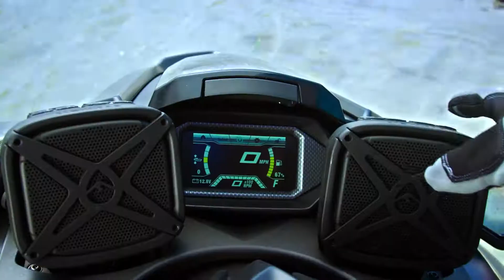Yamaha’s 2020 FX Series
Minnesota’s number one place for fun! River Valley Power and Sport is a Marine and Power Sport Dealer servicing Minnesota from three locations based out of Red Wing, MN, Rochester, MN and on Lake Minnetonka in Wayzata, MN

River Valley Power and Sport is a new and pre-owned boat and watercraft dealer in Minnesota. We sell popular brands such as Yamaha Jet Boats, Yamaha WaveRunner Personal Watercraft, Centurion Tow and Wake boats, Monterey Sport boats, Monterey Super Sport boats, Monterey Sport Yachts, Bennington Pontoons and South Bay Pontoons. Our customers travel from all over the state to get the best deal on premium watercraft and boats. Customers frequently purchase from us cities such as: Duluth, Brainerd, Hudson, WI, Ellsworth, WI, Minneapolis, St. Paul, Northfield, Prior Lake, St. Cloud, White Bear Lake, Eden prairie, Maple Grove, Forest Lake, Winona, Mankato, Faribault, Albert Lea, Eau Claire, Wi and Lacrosse, Wi. River Valley and Sport is a White Diamond Yamaha Dealer and is the top volume selling dealers for the Yamaha brand in the United States. Yamaha offers boat models such as: 242 Limited S, 242 Limited, Ar240, SX240, 212X, 212SS, SX210, AR210, SX192, AR192, SX190 and the AR190. Yamaha boats out sell the competition in the 19 foot, 21 foot and 24 foot class nearly two to one! Monterey Boats are one of the top five boat builders in the country. River Valley Power and Sport started carrying Monterey boats in the summer of 2013. Monterey has a full line of Sport boats from 18 feet to 27 feet, M-Series Boats from 24 feet to 26 feet, Blackfin & Monturas from 18 feet to 21 feet, Super Sport Boats from 21 feet to 32 feet and Sport Yachts and Cruisers from 27 feet to 40 feet. Their fit and finish are second to none! Monterey is a privately held company that is debt free and owns all their own manufacturing facilities which helps to deliver much more boat for your dollar.

South Bay and Bennington are River Valley Power and Sport’s number one choice is pontoons. River Valley Power and Sport is your location to get the best price for either South Bay or Bennington boats. Both South Bay and Bennington deliver quality you will not find in any other pontoon manufacturer. River Valley can custom build the South Bay or Bennington Pontoon of your dreams. Stop by any of our three locations to start building your dream boat today! South Bay and Bennington build pontoons from 18 to 31 feet.

Centurion Tow and Wake boats joined the River Valley Power and Sport family in 2014. Centurion makes the number one boats for wakeboarding, wakesurfing, wake skating and skiing. Centurion is the only boat to pull riders in the Wakesurfing World’s Competition. The Centurion Enzo line is comprised of boats from 21 to 24 feet with the best RAM Fill ballast technology and industry leading designs. Let River Valley Marine match you to your perfect tow boat today! If you are in the market for a Watercraft, Boat, Cruiser or Yacht River Valley Power and Sport is your location for the best value in Minnesota. Try before you buy, Our Lake Minnetonka and Red Wing location offer floating show-floors. Get out on the water and experience all boating can offer.

River Valley Power and Sport doesn’t only offer boats and watercraft; powersports is where it all began in the retail world for us.